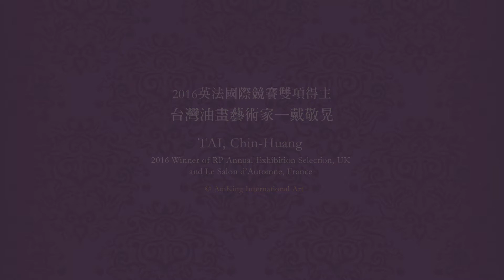06 台灣油畫藝術家─戴敬晃 TAI Chin-Huang, Taiwan Oil Painting Artist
2018 戴敬晃人文之美油畫展
Beauty of Humanity
TAI, Chin-Huang Art Exhibition

展覽日期 Date
2018/1/22-2/10

開放時間 Opening Hours
10:00-18:00  周日休館 Closed at Sundays

展覽地點 Venue
國泰世華藝術中心
Cathay United Art Center, Taipei